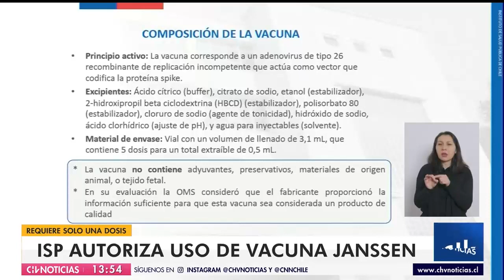ISP aprobó uso en Chile de la vacuna Janssen contra el COVID-19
La vacuna desarrollada por el laboratorio Johnson&Johnson va a ingresar al país durante el segundo semestre por el mecanismo Covax y, al igual que la de CanSino, solo requiere de una dosis.